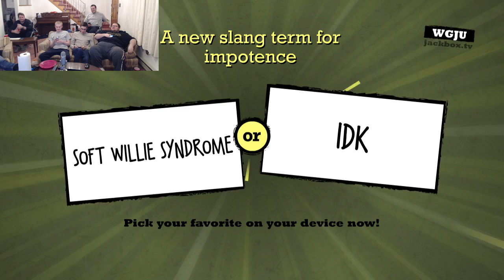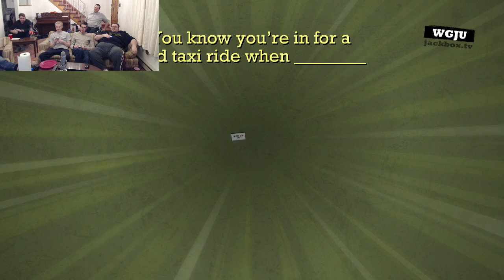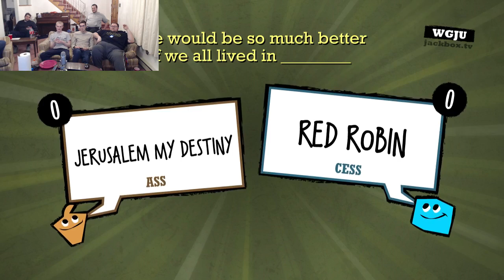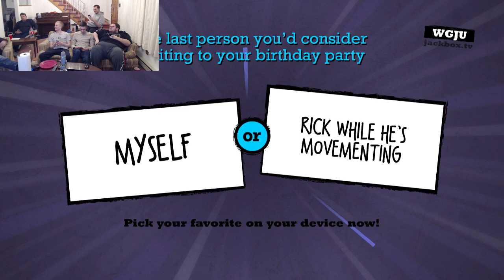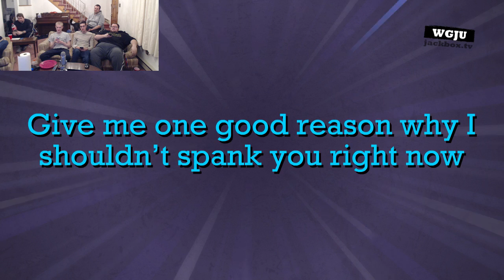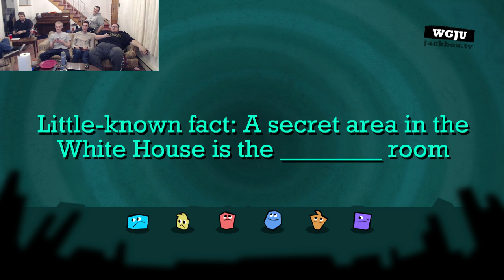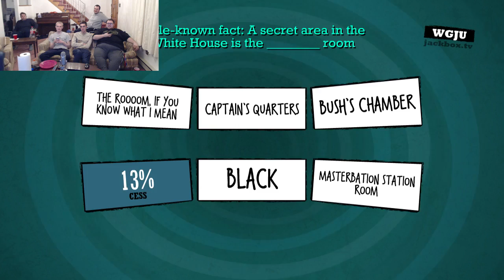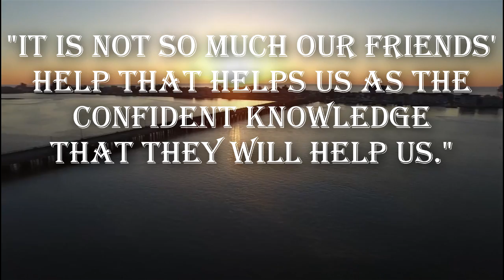LOCH CESS MONSTER | Quiplash #4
All hail the Apple King...